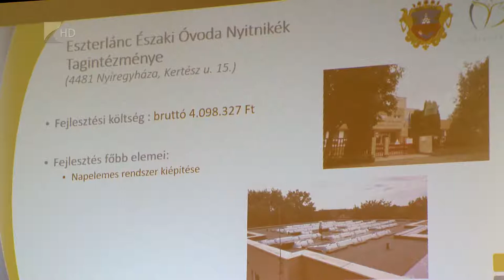Köznevelési tanácsülés - Kölcsey Tv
Több mint 10 milliárd forintot fordított Nyíregyháza önkormányzata a város oktatási intézményeinek fejlesztésére az elmúlt 9 évben - mondta el a település vezetője a köznevelési tanácsülésen.
Azt is bejelentették, hogy a Nyíregyházi Egyetem a nemzetköziesedés, a Szakképzési Centrum pedig az idegennyelv-tanulás bővítése érdekében fog fejlesztésekbe.